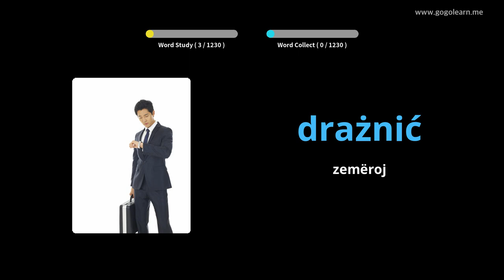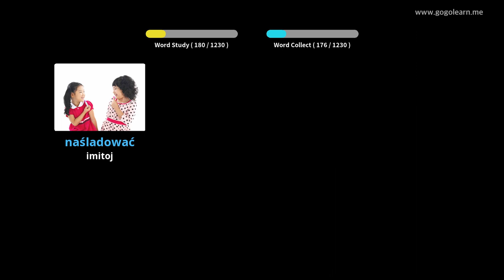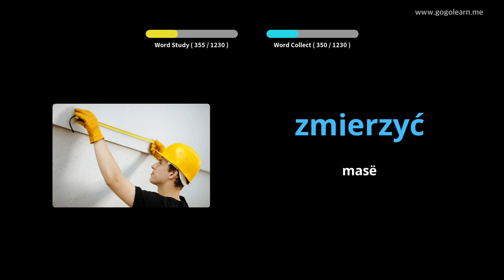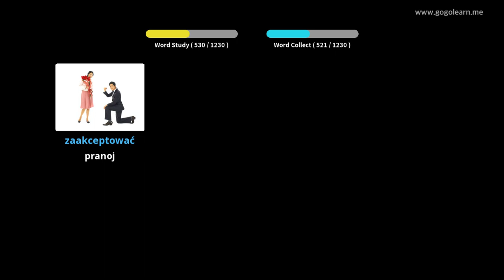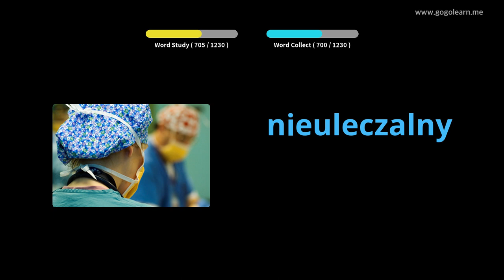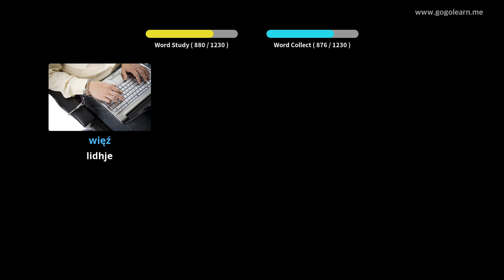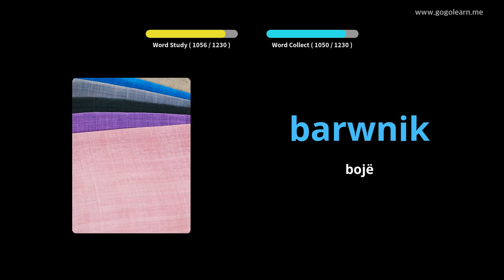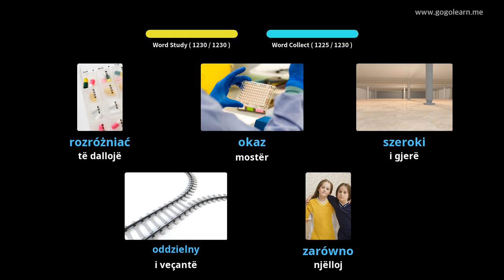Studenti i Fjalorit Polak | Golearn